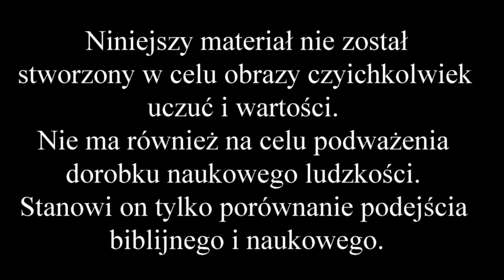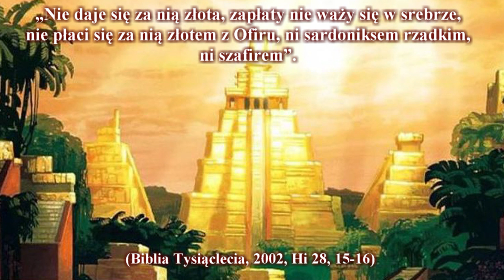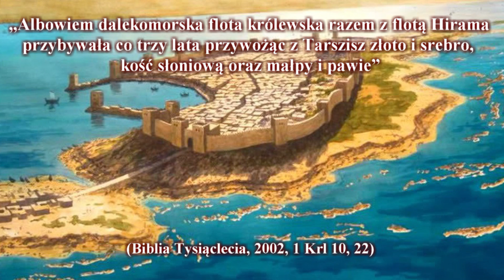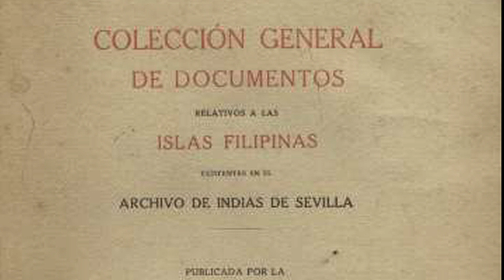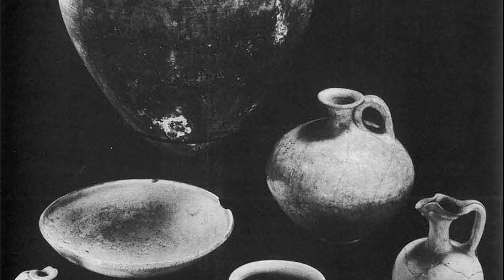Biblia vs. Nauka #52 - Zaginione miasta Ofir i Tarszisz | Prawdziwe kopalnie króla Salomona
Ofir i Tarszisz to miasta wielokrotnie wspominane w Starym Testamencie. Gdzie znajdowały się te niezwykłe miejsca? W jaki sposób związane były one z kopalniami króla Salomona? Czy istnieją jakieś naukowe dowody, które mogłyby potwierdzać ich istnienie? Zapraszam do obejrzenia kolejnego starcia Biblii z nauką.

Materiały wykorzystane w filmie nie są moją własnością. Wykorzystano je zgodnie z prawem cytatu.